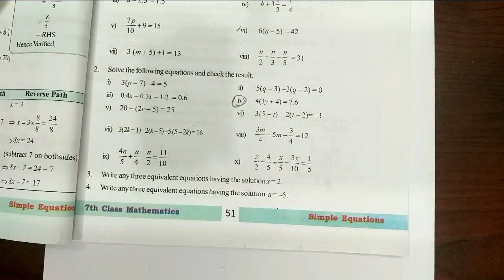7th class maths|Chapter3 simple Equations| Exercise 3.3 |Q no 2,3&4 part 4| with All problems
class 7 simple Equations|Exercise 3.3 |Q no 2,3&4 part 4|AP new syllabus with All problems|
class 7 simple Equations|Exercise 3.3 class 7 simple Equations|Exercise 3.3 |Q no 2#class 7 simple Equations|Exercise 3.3 |Q no 3#class 7 simple Equations|Exercise 3.3 |Q no 5#Ap new syllabus 7th class Simple Equations Exercise 3.3 Q.no 2,3&4#